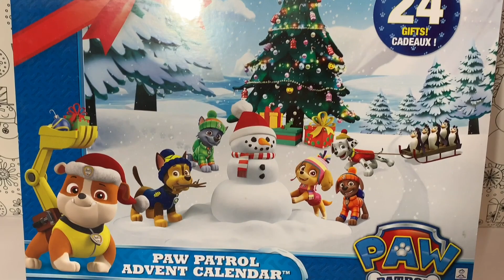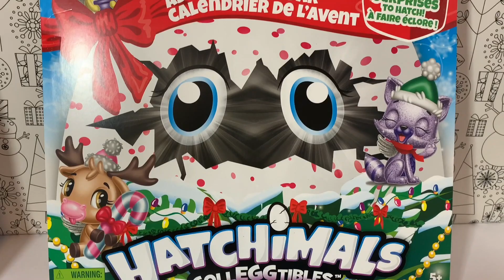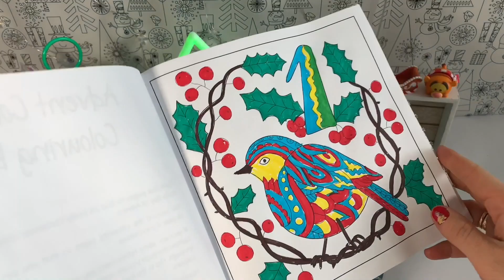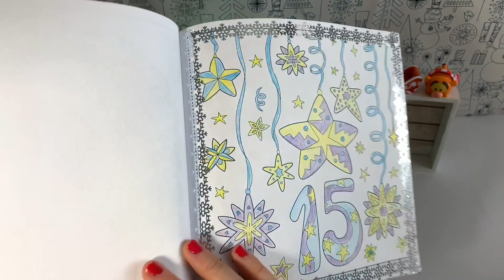Calendare de Crăciun 🎊 Calendare Advent 🎄 Ziua 21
ziua 21 Calendare Advent de Craciun - Hatchimals , Peppa Pig , Paw patrol si Colouring Book - Cartea de colorat advent